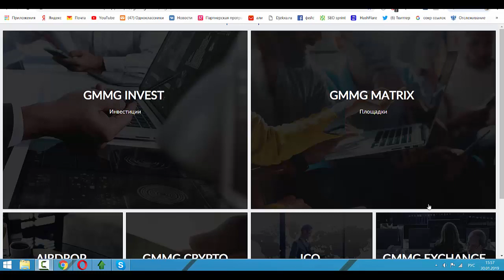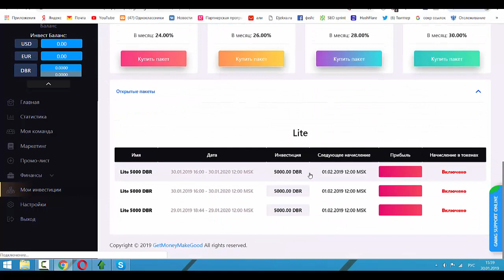Как купить в GMMG пакеты, как перевести DBR с матрикс на инвест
инвестируй и получай без приглашений!